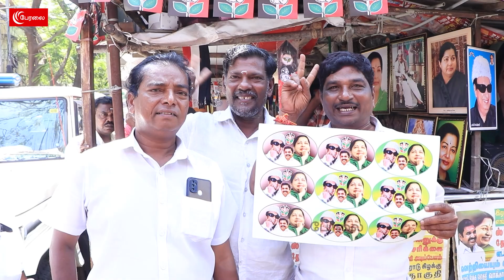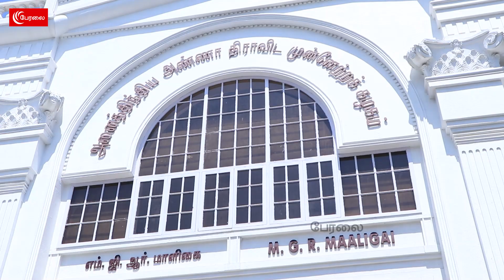செங்கல் - லட்டு | செம்ம கலாய் கலாய்க்கும் அதிமுக தொண்டர்கள் | Supreme court | EPS OPS | ADMK Office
செங்கல் - லட்டு | செம்ம கலாய் கலாய்க்கும் அதிமுக தொண்டர்கள் | Supreme court | EPS OPS | ADMK Office | Peralai